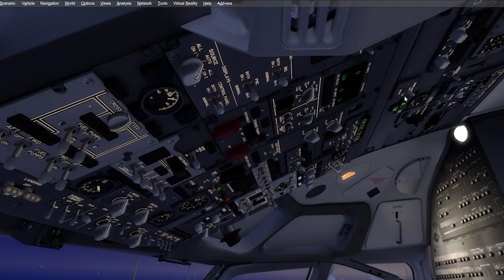EURO 2024 Vol d'Ouverture LFPG - EDDM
EURO 2024

1 ER EPISODE

00:01 : Musique d'Intro
00:13 : Let's GO EURO 2024
01:10 : Début du vol
02:17 : Repoussage
03:30 : Fin de repoussage
04:00 : Roulage Piste 08L
06:48 : Demande de décollage 1 Er vol de cet EURO 2024
06:55 : Autorisation de décollage
07:15 : Décollage ( Coup d'envoi de cet EURO 2024 )
12:30 : Arrivée sur Munich
13:13 : Final Approch runway 26L a Munich
13:25 : Atterissage
17:05 : Bienvenue à Munich Bon euro
18:34 : Message de fin du vol